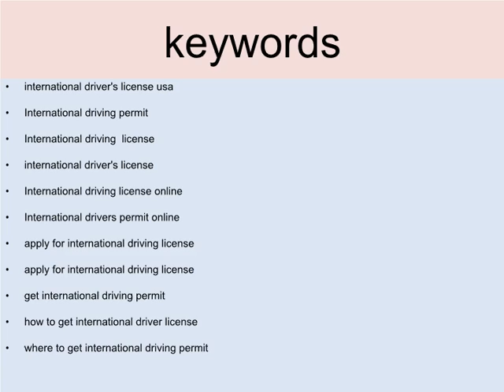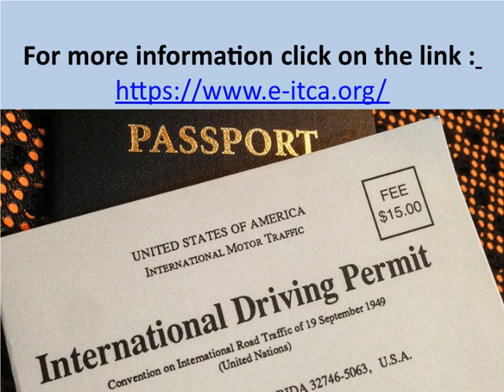where to get international driving permit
Where to Get International Driving Permit | ITCA |Global

How to Obtain an International Driver Permit

An International driving permit and auto insurance are strongly approved for international travel  even if you don't plan on driving. perceived in 174 countries, it accommodate your name and photo  serving as a handy photo ID – and driver license information translated in 10 different languages.
An international driver permit is not a reappearance  for your driver license, but merely an addendum to help, if needed, to communicate with foreign authorities.

   How to get international driver license

The U.S. Department of State has accredited two automobile clubs to issue IDPs:
·         American Automobile Association
·         National Automobile Club

You may apply for anInternational Driver’s Permit Online if:

·         You're at least 18 years old.You have a valid International driving permit. You cannot apply if you only hold a drivers permit.
·         Your drivers license must be valid for a minimum of six months beyond the International driver's permit online  issue date.

 International driver's permit online

To apply, complete an international driving permit application. You can download one from either the  International driving license or  websites  Apply for International driving license. Complete the application, making sure to sign it.

Submit International driving permit Application in Person
Deliver the concluded application in person to either your local AAA or National Automobile Club office. Keep in mind that if you downloaded an application from the National Automobile Club, you must submit it to the National Automobile Club, not the AAA (the applications are agency-specific).
Along with the application have:
·         Two original passport-size photos.
·         Your driver's license.

Submit International driving permit Application by Mail
Send the completed form to the address clearly posted at the primary of the application.

Include:
·         A photocopy of both aspect of your driver's license. Sign the photocopy to validate its authenticity.